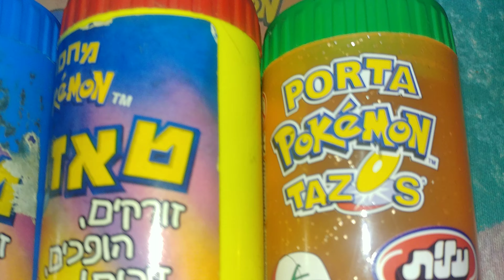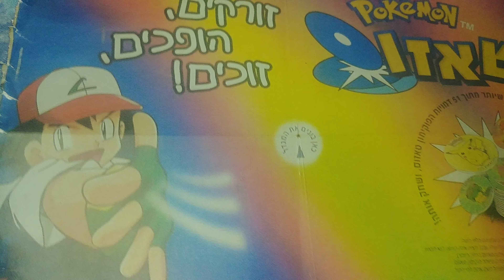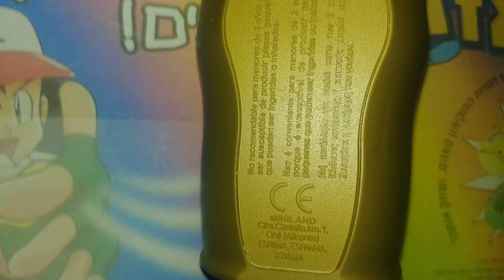אוסף מחסניות של פוקימון טאזוס +יוגי הו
Pokemon tazo porta in Hebrew
yu gi oh tazos PORTA